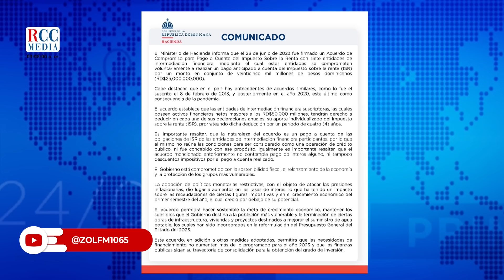SOMETER POR VlOLACIÓN A LEY FINANCIERA BANCARIA TANTO EL SENADOR SILVA COMO EL EXPRESIDENTE LEONEL